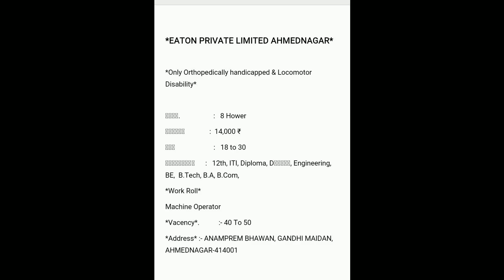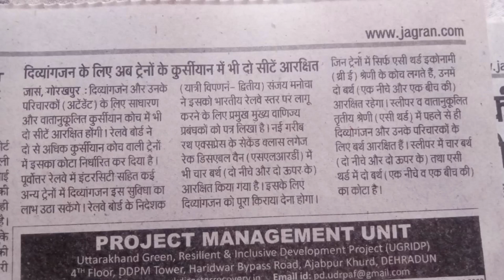दिव्यांगो के लिए जाॅब और अन्य दिव्यांग खबरे विडिओ अच्छी लगे तो शेयर करें और चैनल को सबस्र्काइब करें